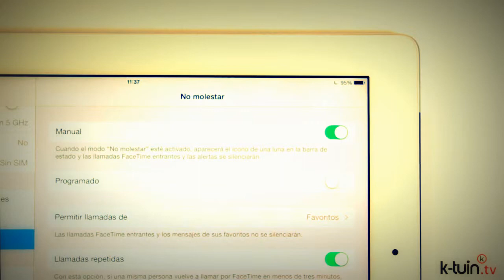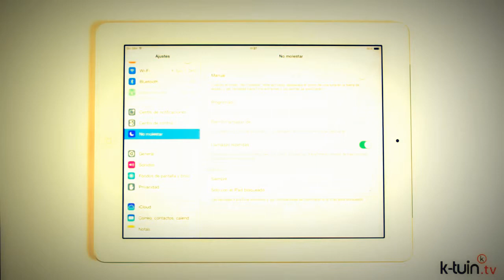iOS 7 en el iPad, Función no Molestar